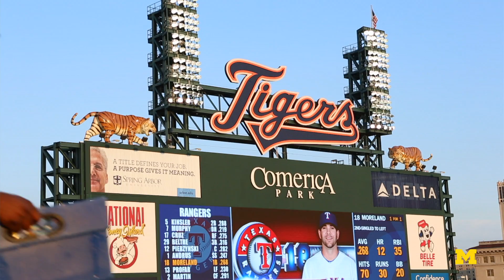Summer Research Opportunity Program (SROP)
The University of Michigan Summer Research Opportunity Program (SROP) offers outstanding undergraduates underrepresented in their field of study the opportunity to conduct intensive research across a variety of disciplines. The goal is to prepare students for advanced studies in a Ph.D. program at U-M.

Students work with faculty mentors either on an individual basis or as part of a research team. Research teams may also include graduate students, research scientists, and other SROP students.